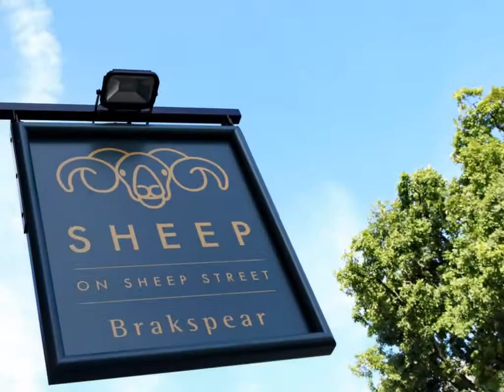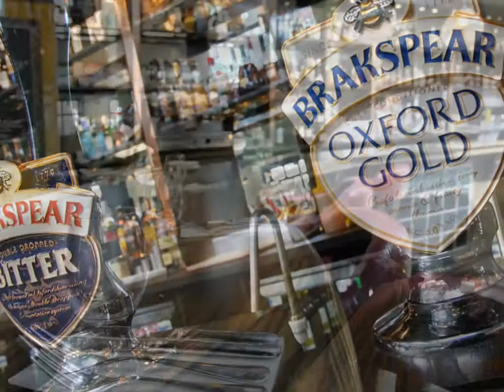The Sheep on Sheep Street